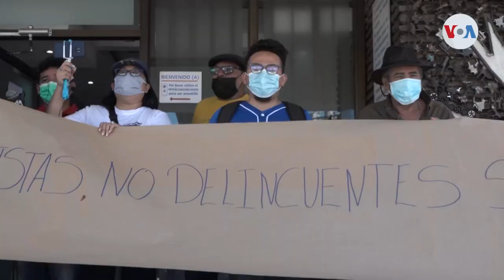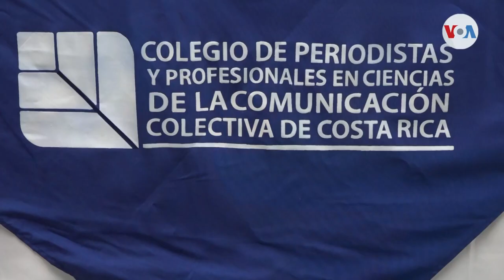Libertad de prensa Alerta máxima por periodistas sentenciados en Nicaragua y asesinados en México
Organizaciones de periodistas expresan preocupación por los comunicadores enjuiciados en Nicaragua y asesinados en México.

¡Visítenos!